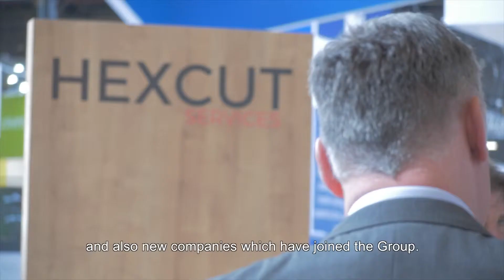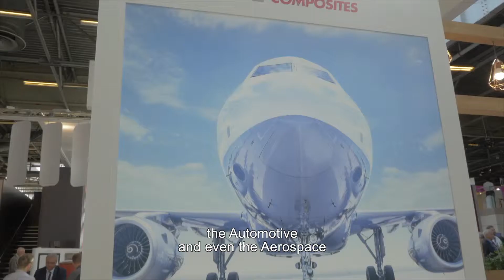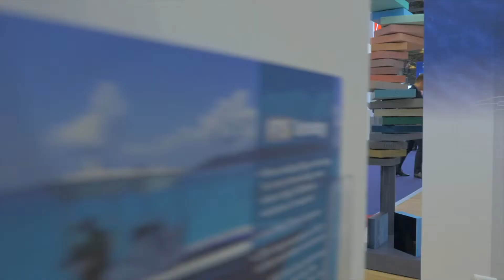Reportage, JEC WORLD 2019, Groupe Gazechim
Publi-reportage pour le Groupe Gazechim Composite, le spécialiste de la distribution de matières premières en Europe avec une gamme complète : composites, avancée, outillage.

Réalisation : Gilles Cazaux
Production : La Prod Agile